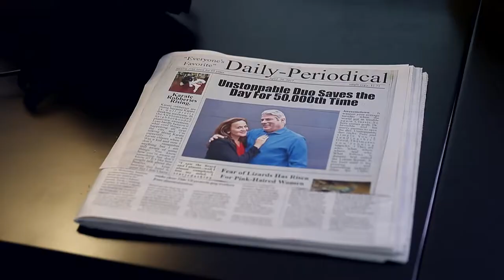Super Narcoleptic Girl | BTS | Credstyle Films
The making of Super Narcoleptic Girl took two years and many cocktails for comedians Sarah Albritton and Catherine “Povs” Povinelli—writers, producers and stars. The superhero web series addresses Sarah’s narcolepsy disorder without making it the butt of the joke. Larry Ziegelman directed. Deb Klonk/Credstyle Films captured BTS and set photography.